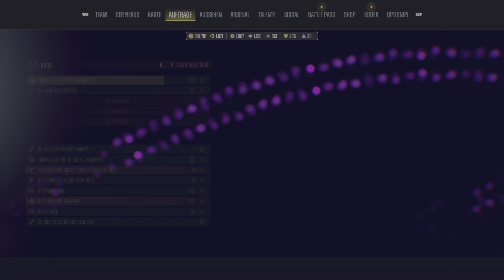SUICIDE SQUAD: KILL THE JUSTICE LEAGUE | DLC | HOW GET JOKER ?! | GUIDE | PS5 | 4K HDR